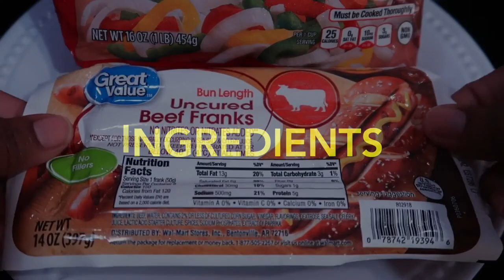EASY CROCKPOT FRANKS & BEANS RECIPE IS LISTED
WELP,   this recipe is a re- upload.  The original how to video shows step by step instructions.  This recipe is savory, sweet , spicy and filling.  U Know Wut Time It Is .  Give this recipe a try & Stop Playin' !!,  DESHANTA B  ; -  )

MUSIC PRODUCER :  "  MARQ  THE  INFINITE "

INGREDIENTS
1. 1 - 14 OZ  PACK OF BEEF FRANKS
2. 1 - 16 OZ BAG OF PICTSWEET FARMS 3 COLOR PEPPER & ONION STRIPS  ( FRESH PEPPERS & ONIONS CAN SUBSTITUTE)
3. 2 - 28 OZ CANS OF VEGETARIAN BAKED BEANS
4. LIGHT BROWN SUGAR - 1 1/2 TO 2 CUPS
5. WHITE OR RAW SUGAR - 1/2 CUP
6. MOLASSES - 2 TO 3 TABLESPOONS
7. KETCHUP - 1/3 CUP
8. MINCED GARLIC - 1 TO 2 TEASPOONS
9. OLIVE OIL - 1 TO 2 TEASPOONS
10. LIQUID SMOKE - 1 TO 2  DROPS  OR AS NEEDED
11. WORCESTERSHIRE SAUCE - 1 TO 2 TEASPOONS
12. ALL PURPOSE SEASONING - 1 TO 2 TEASPOONS  OR AS NEEDED
13. BLACK PEPER - 1 - 2 TEASPOONS
14. ONION POWDER - 1 - 2 TEASPOONS
15. BARBEQUE SEASONING - 1 - 2 TEASPOONS
16. KICK'N CHICKEN SEASONING ( CAYENNE, CREOLE OR CRUSHED PEPPER FLAKES CAN SUBSTITUTE )  1 - 2 TEASPOONS
17. A CROCKPOT , COLANDER, LARGE BOWL , FOIL

COOKING INSTRUCTIONS
PREPPING THE BEANS ( OPTIONAL )
1. USING A COLANDER OPEN & POUR THE BEANS INTO THE COLANDER
2. RINSE WITH COLD WATER UNTIL THE BEANS APPEAR CLEAN
3. TRANSFER THE BEANS TO A CLEAN BOWL
4. ADD THE BAG OF PEPPERS & ONIONS
5. ADD 1/2 CUP OF WHITE OR RAW SUGAR
6. ADD 1 1/2 TO 2 CUPS OF LIGHT BROWN SUGAR
7. 1/3 CUP OF KETCHUP
8. 1 CUP OF THE SWEET MUSTARD BBQ SAUCE
9. 1/2 TEASPOON ( MORE OR LESS ) OF THE LIQUID SMOKE  ** THE LIQUID SMOKE IS VERY CONCENTRATED. START WITH A LITTLE THEN ADJUST **
10. 1 TO 2 TEASPOONS OF MINCED GARLIC
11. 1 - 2 TEASPOONS OF THE  BBQ SEASONING  ** OPTIONAL **
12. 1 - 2 TEASPOONS OF THE KICK'N CHICKEN ( CREOLE, CAYENNE, RED PEPPER FLAKES CAN SUBSTITUTE )
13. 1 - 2 TEASPOONS OF EACH : ALL PURPOSE SEASONING, ONION POWDER, BLACK PEPPER
14. MOLASSES - 1 - 3 TABLESPOONS
15. OLIVE OIL - 1 - 2 TEASPOONS
MIX ALL THE INGREDIENTS UNTIL WELL BLENDED
CROCK POT TIME
1. PUT THE BEANS INTO THE CROCKPOT
2. COVER WITH A PIECE OF FOIL
3. ADD THE CROCKPOT TOP
4. SETTINGS :  LOW - 3 1/2 TO 4 HOURS //  HIGH - 1 1/2  TO 2  HOURS
5. CHECK AND STIR THE FRANKS & BEANS
6. SERVE WITH HOT WATER CORNBREAD, REGULAR CORNBREAD OR BISCUITS , SALAD OR VEGGIE
7. ENJOY  ; -  )

You Know Wut Time It Is  - Stop Playin ' !!   ; -   )

Bye Guys,
DESHANTA B  ; -  )